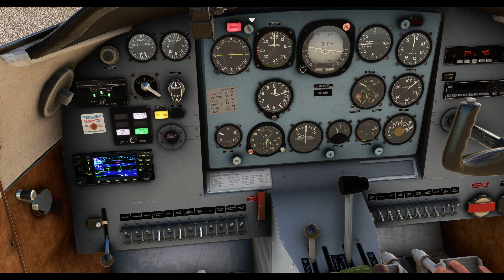First flight in freeware Yakovlev Yak-18T port-over (MSFS)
Recently, the excellent freeware Yakovlev Yak-18T from Pannon Wings Design Team was ported from X-Plane 11 over to MSFS. So, here's my first flight in said aircraft. I hope y'all enjoy!